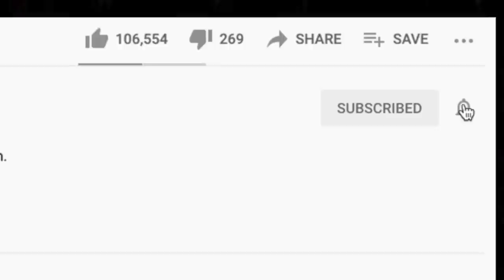🎵 BTO - Taking Care of Business REACTION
Thanks for checking out our Bachman Turner Overdrive reaction. Taking Care of Business was a popular request on a recent live stream.

BTC address: bc1qnk9au02dt90pafnl2tzcq8r4jj67n0h5g82fgj
ETH address: 0x5693df730D342E11DcABbE0BCeE801A5910725d1
XRP address: r4wVQdYAcN3bov8oERmBWgcUHSszDv3HDS

🍼 OUR BABY REGISTRY ⬇